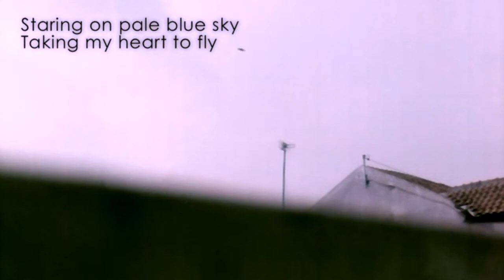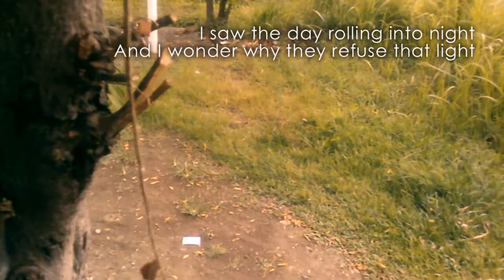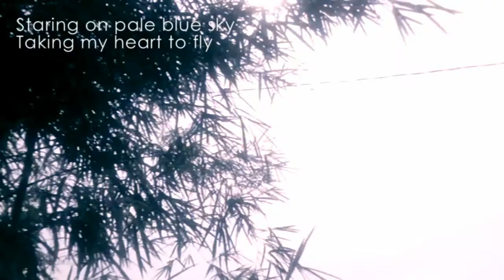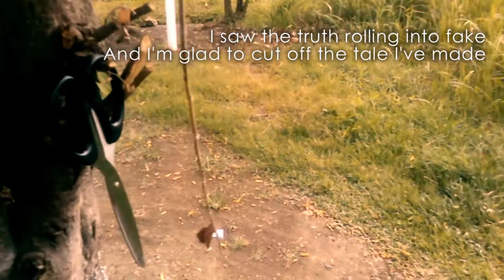【Tanz ft. Hatsune Miku】I'm Glad【Original Song】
My first ever original song!

Composing, Lyric, & Movie : Tanz
Vocal : Hatsune Miku

Special Thanks : AAgiel

Lyric

Footsteps along the way
Thinking to out or stay
Staring on pale blue sky
Taking my heart to fly

But then I cry out loud
Crushing my eyes out ground
Hoping safe from those bumps
End up down in the dumps

Beyond the veil
They shouting me to take a sail
I saw the day rolling into night
And I wonder why they refuse that light

Beyond the veil
On my own will I take a sail
I saw the truth rolling into fake
And I'm glad to cut off the tale I've made

Stay tune on my channel,
Hi-five guys, GREETINGS FROM MY PLANET~

:: Footnote ::
This song tells about a person who lived in loneliness and a intense depression from the society. It tries so hard to be happy, but it keep drowning into the deepest pit of tears. Until the sounds in it's head start shouting about one last thing that could make it glad ... suicide committed.